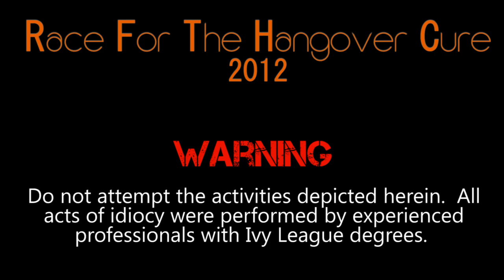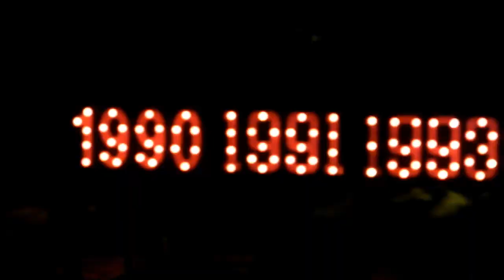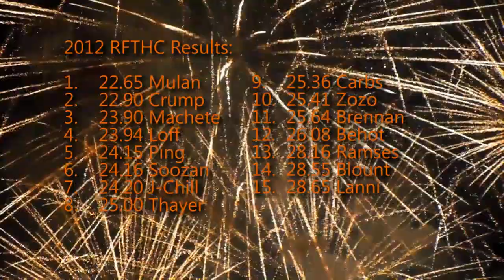Reunions 2012: Race For The Hangover Cure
Camaraderie, debauchery, and sprinting.

Soundtrack:
1) Chiyako Fukuda - To You Dearest
2) Nikki "2K" Muller - The Ivy League Hustle (I Went to Princeton Bitch).